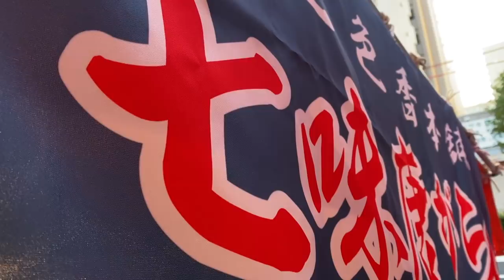やげん堀の七味唐がらしの口上売り！【Shichimi】【seven-flavor chili peppery】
【過去動画】